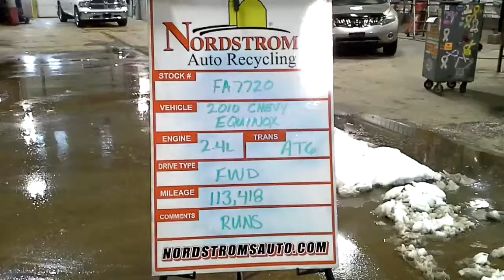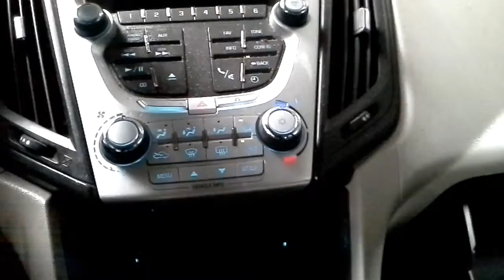PARTS FOR 2010 Chevrolet Equinox FA7720